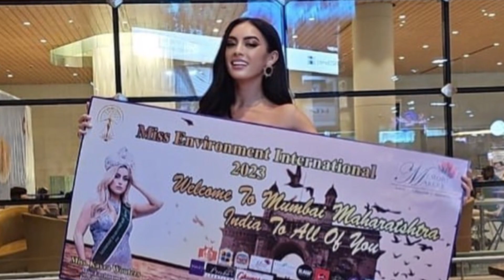PRELIMINARY FULL SHOW:MISS ENVIRONMENT 2023|PALABAN ANG PINAS